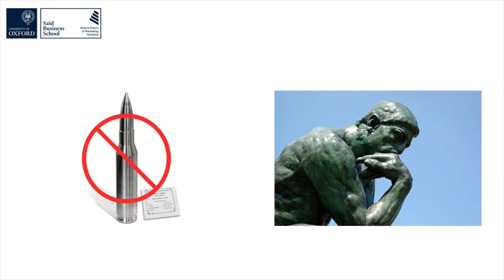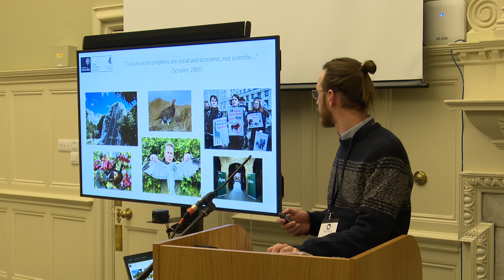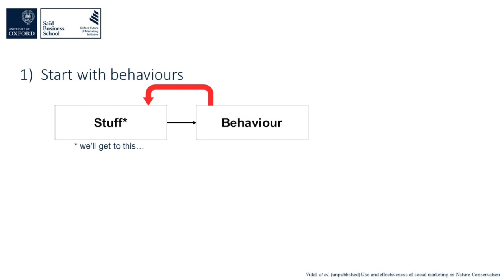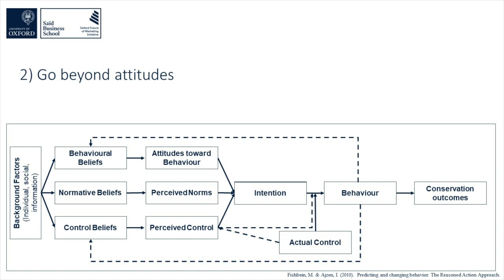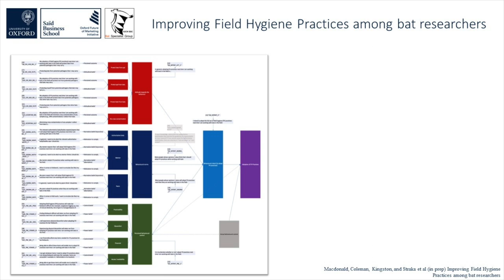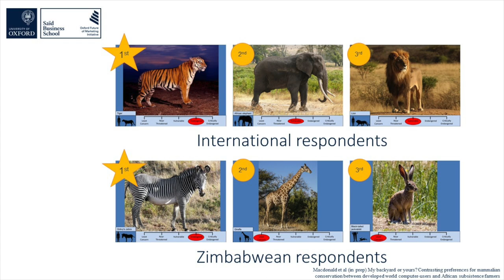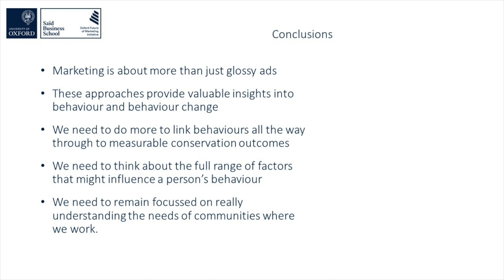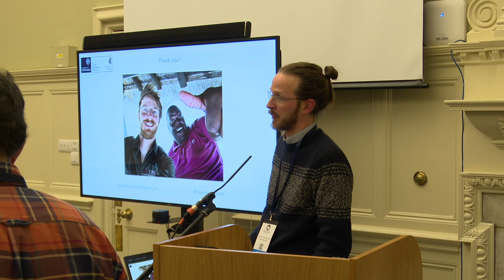Ewan Macdonald - Behaviour change in HWC: what can conservation learn from marketing?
Behaviour change in human-wildlife conflict: what can conservation learn from marketing?

Understanding people’s behaviour, and the attitudes that influence their actions, is an under-appreciated prerequisite for wildlife conservation, and it is frequently necessary for conservationists to seek to influence people’s behaviours in a pro-conservation direction. To succeed, conservation must ensure that it engages collaboratively with local communities to develop sensitive and effective behaviour change interventions. The disciplines of marketing, consumer psychology and behavioural economics have extensive practical expertise in understanding and influencing people’s attitudes and behaviours – conservation should not seek to reinvent the wheel and could learn much from these disciplines. The realm of human wildlife conflict is an especially interesting context to explore these issues because traditional mitigation approaches only go a part of the way to solving the issue. Frequently human wildlife conflicts involve deeply embedded values and attitudes, set in a complex landscape of social norms. Working out how to communicate with communities in a way that is honest and collaborative, and results in improvements in relevant attitudes and behaviours should be a key component of addressing problems of human wildlife conflict. This talk reviews this topic and provides suggestions for how practitioners might apply these tools to mitigate human wildlife conflicts.